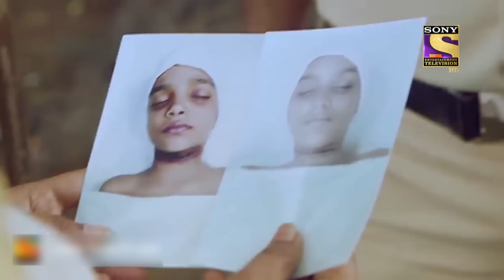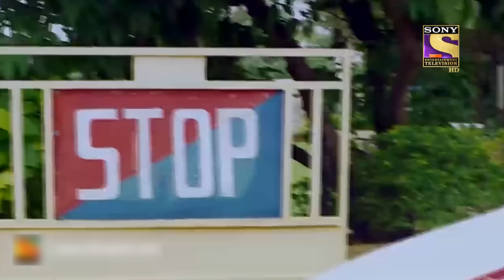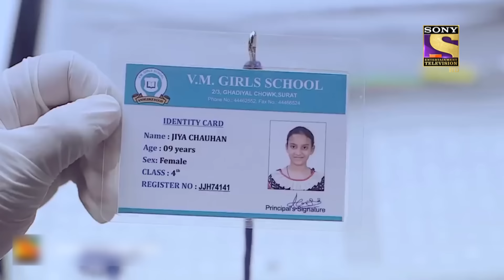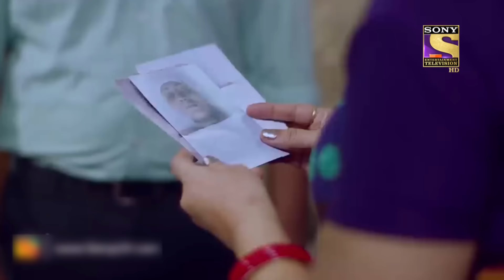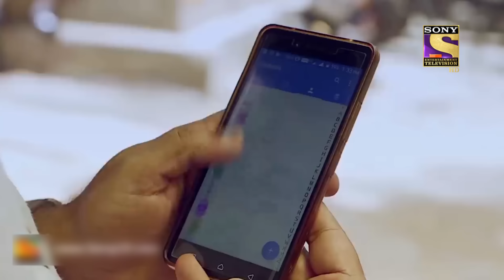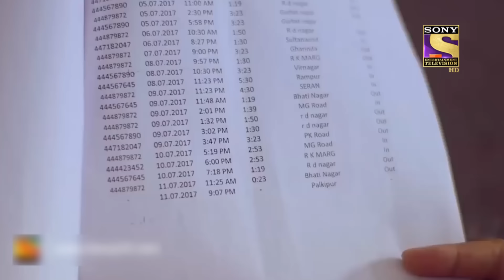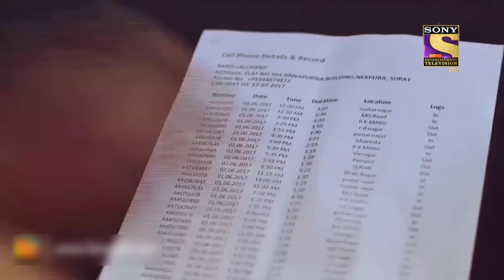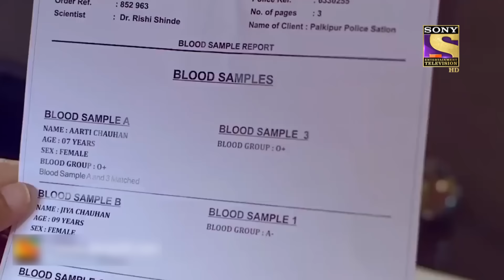Best Of Crime Patrol - The Disappearance Of A Progeny - Full Episode